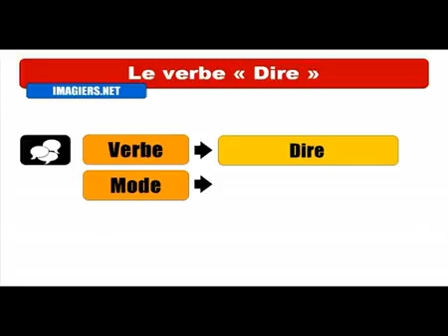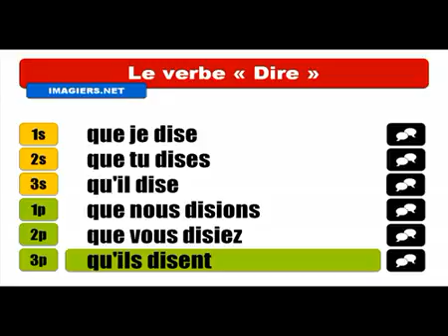Baro luuqada Faransiiska # Conjugaison # Dire = Subjonctif Présent